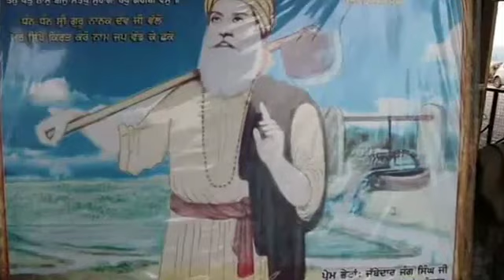Kartarpur Corridor1-Ladies Feelings-Guru Nanak Bani& Concept of Women Welfare